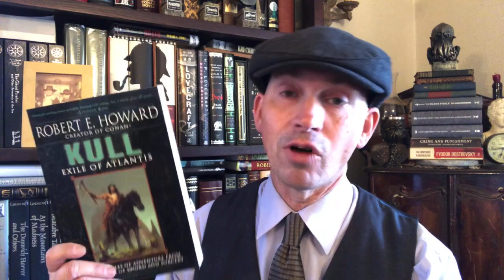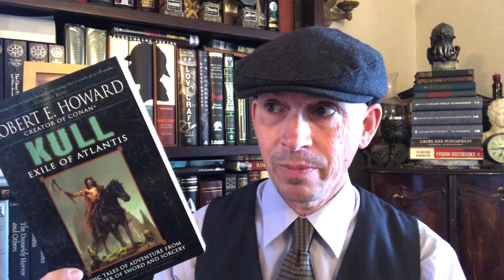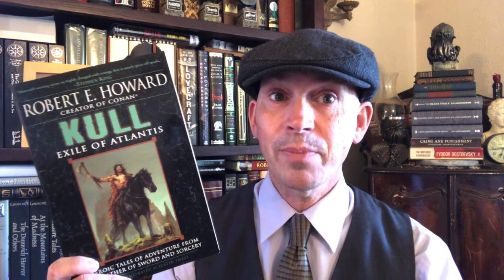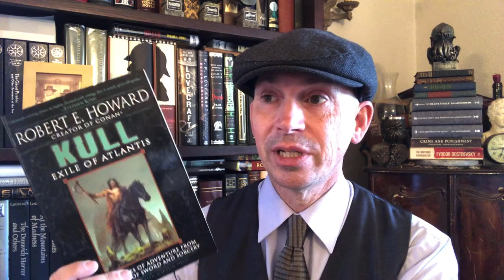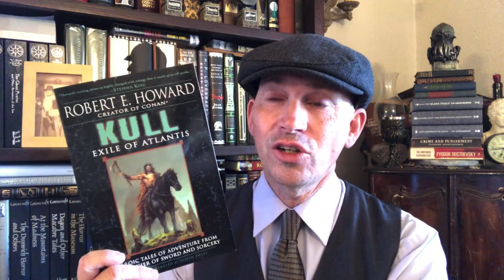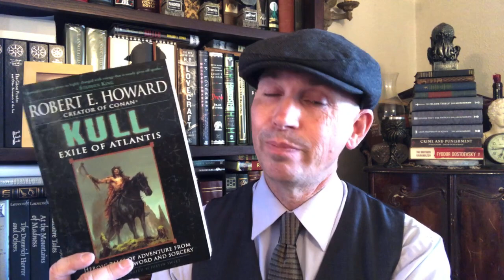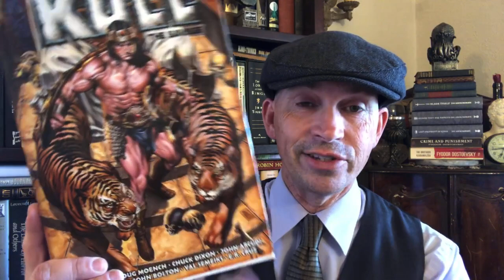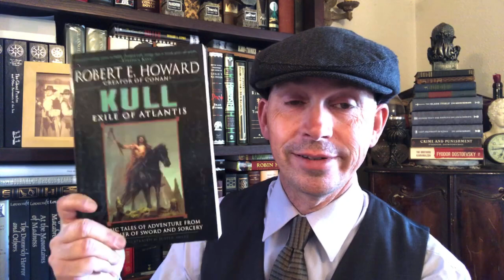The Robert E. Howard Show: Kull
Kull
An introduction.